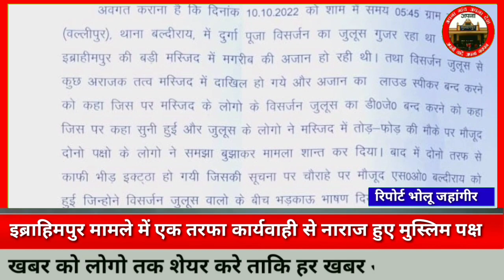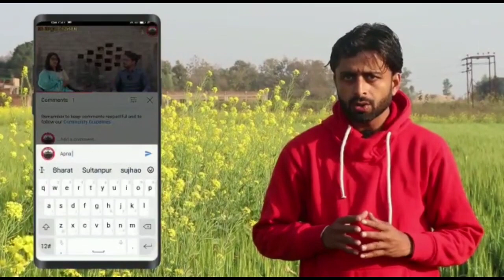Sultanpur Ibarahimpur। विर्सजन शोभायात्रा के दौरान हुए विवाद में मुस्लिम पक्ष एकतरफा करवाई से नाराज़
Sultanpur Ibarahimpur विर्सजन शोभायात्रा के दौरान हुए विवाद में Muslim पक्ष एकतरफा करवाई से नाराज़
Sultanpur
News Today
latest news
ibarahimpur
baldirai
vallipur
wallipur
पारा बाज़ार
para Bazar
sultanpur News
up sultanpur
इब्राहिमपुर सुल्तानपुर
विसर्जन शोभा यात्रा